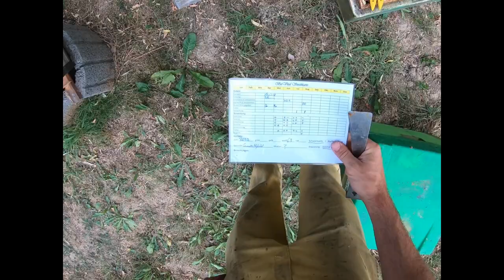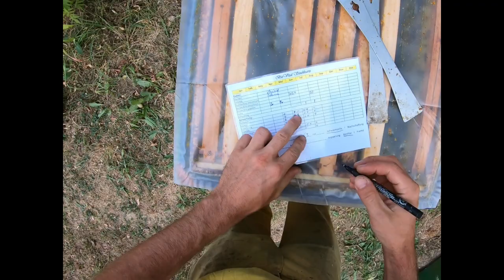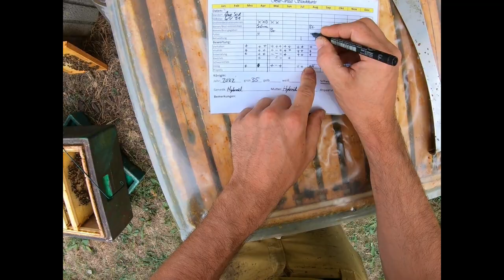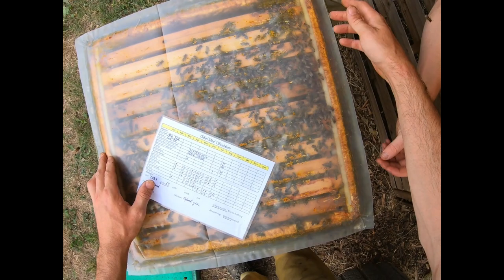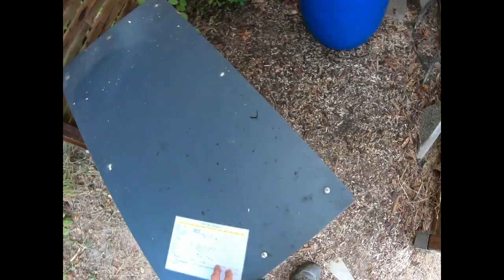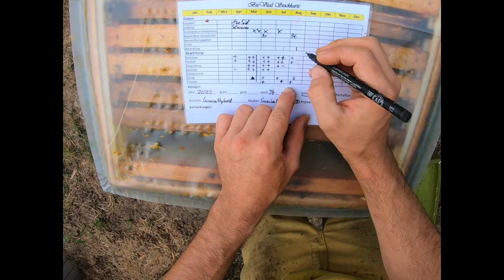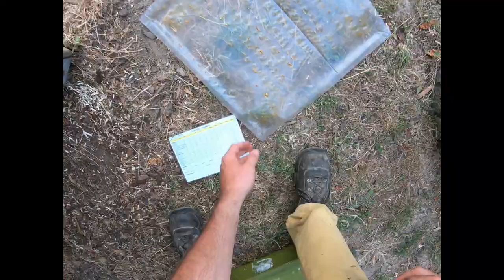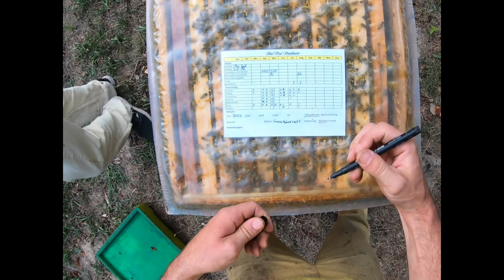Honig Ernte August 22 - Permakultur Aue Süd